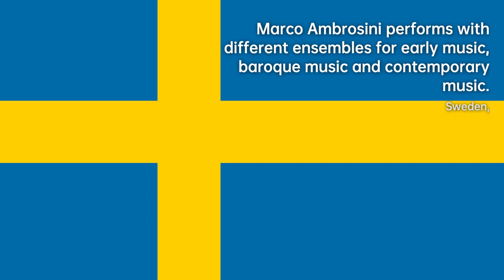Marco Ambrosini: Harmonic Virtuoso | Composer & Arranger Biography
Ambrosini debuted as a soloist and nyckelharpa player in the theatre "Alla Scala" in Milan,……